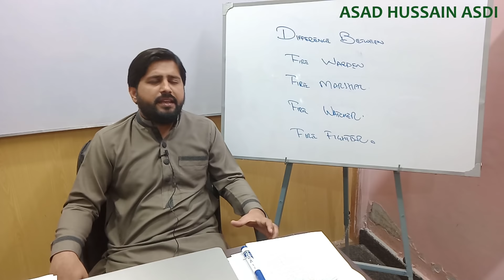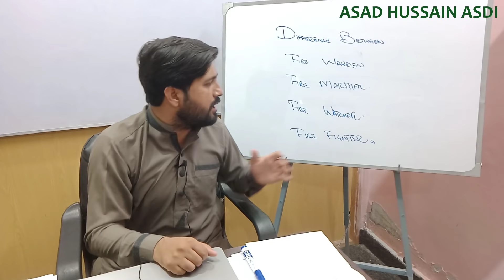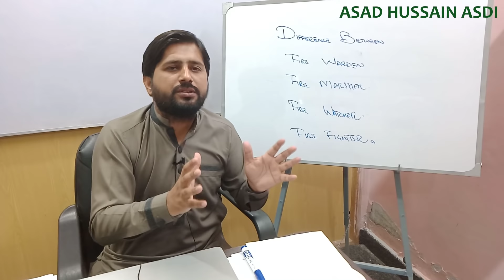#5 Lecture Difference Between Fire Warden | Fire Marshal | Fire Watcher | Firefighter explained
#5 Lecture Difference Between Fire Warden, Fire Marshal, Fire Watcher and Firefighter explained .

In fire safety we often hear the terms 'fire marshal and fire warden', and there is often much confusion between the names, roles, and requirement of each.

Therefore what’s the difference between a Fire Warden and Fire Marshal?

Often there is no difference between the roles people are asked to carry out either as a fire warden or fire marshal.

Organisations may appoint fire marshals, or fire wardens, or both. In organisations that appoint either / or, these nominated people will usually carry out the same duties.

Both have fire safety responsibilities, and both need to have adequate fire safety awareness and training. In organisations that appoint both, they usually will identify a difference between the two roles.

In this scenario, Fire Wardens will usually have day to day fire management duties. Duties will include spot checks, risk assessment, reporting and monitoring of fire safety within the workplace. A pro-active fire safety role.

Fire Marshals on the other hand, will have more of a re-active fire safety role. In the event of a fire, they will take charge of alarms, evacuation, firefighting procedures and roll calls.

 Where only one or the other role is appointed, chances are the fire marshal or fire warden will carry out both roles, overseen by the ultimate person responsible for fire safety in the premises (the ‘responsible person’).

The main job for fire watch personnel is to sound the alarm if there is an emergency so that firefighters can be brought in. They may attempt to control the fire but their primary role is not to fight the flames, but to simply alert professionals so that they can come in and take care of it.

Firefighters control and put out fires and respond to emergencies involving life, property, or the environment. On the scene of a fire or other emergency, firefighters' work may be dangerous. On call at fire stations, firefighters sleep, eat, and perform other duties during shifts that often last 24 hours.